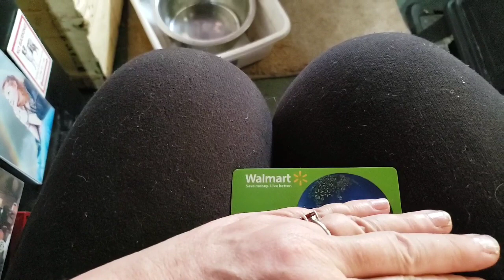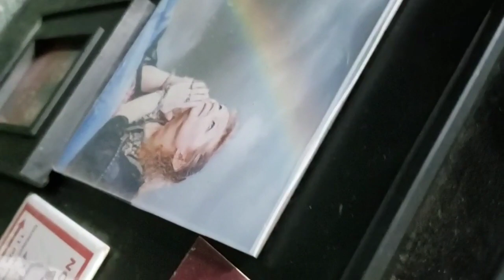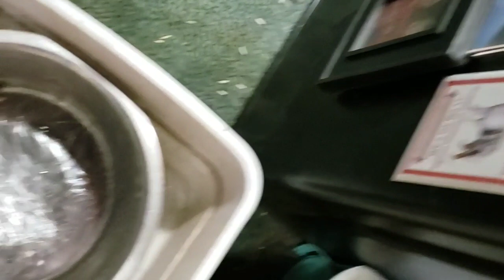2-26 - 2-28-19 Oops! I forgot to release this video. Probably because of brain freeze lol.